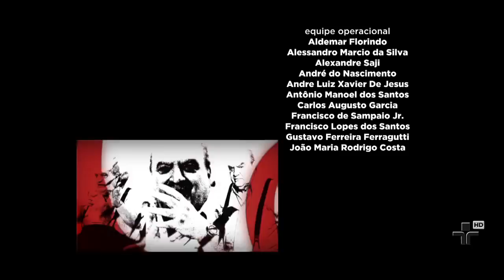Provocações | Felipe Hirsch | 2013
De Curitiba para o mundo, o diretor de cinema, teatro e televisão Felipe Hirsch é o convidado deste programa. Ele fala sobre a manipulação de alguns artistas sobre verbas oficiais direcionadas para a cultura e sobre o que mais lhe incomoda nas produções teatrais de hoje.